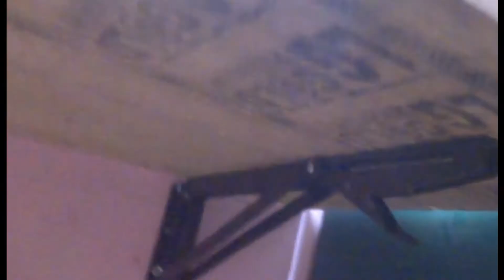How to make a folding table @ least cost ? | Folding table for compact Homes | DIY Table|Arivusaalai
🔥 *ARIVUSAALAI CHANNEL* 🔥